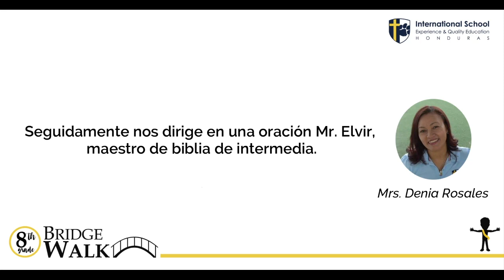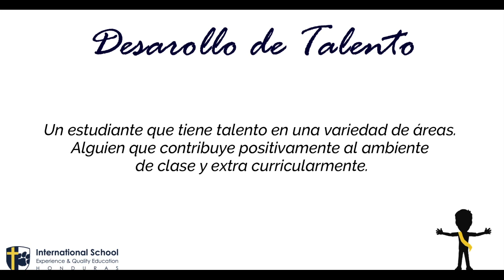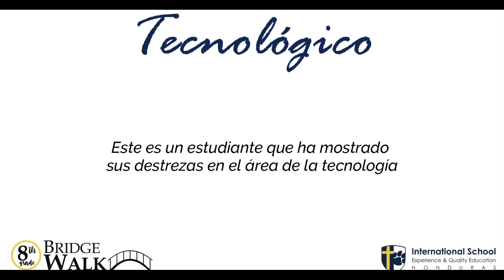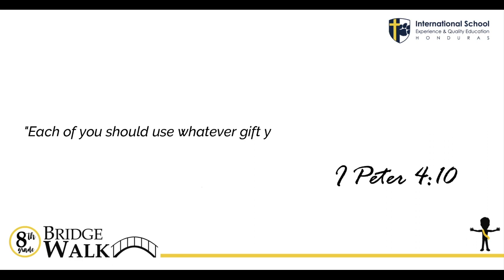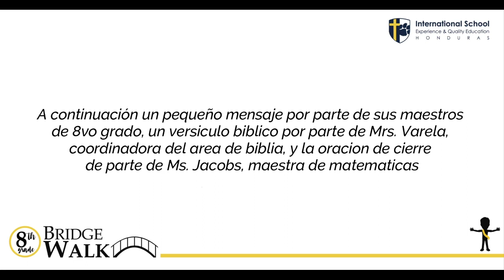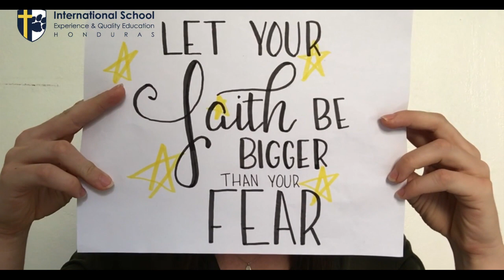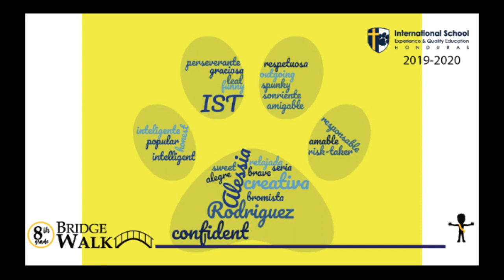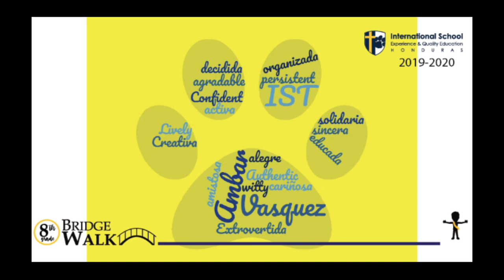8th grade Bridge Walk -IST 2020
8th grade Bridge Walk -International School Tegucigalpa 2020